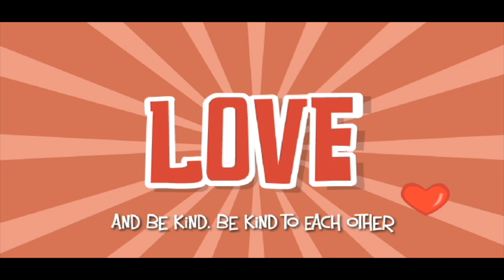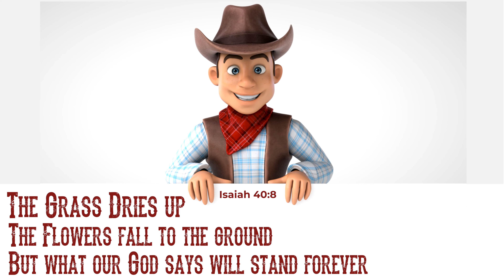Dvine Kids | Wild West Faith Pt. 6